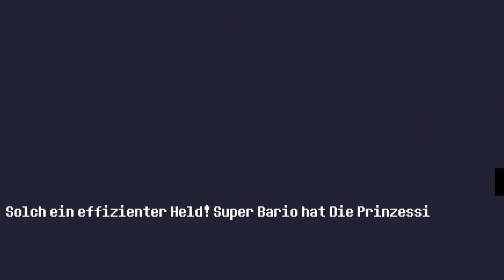REVENTURE #18 * Menschliche Kanonenkugel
Reventure Part 18 Menschliche Kanonenkugel